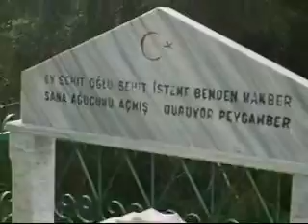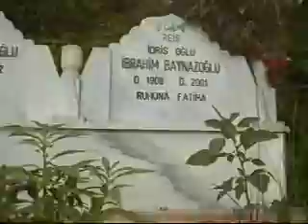paçilat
paçilat belgesel